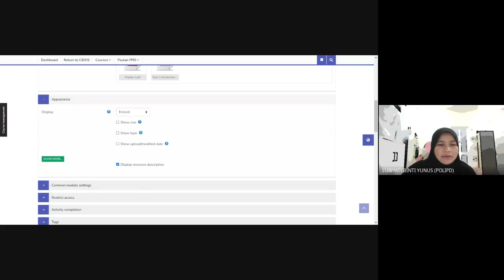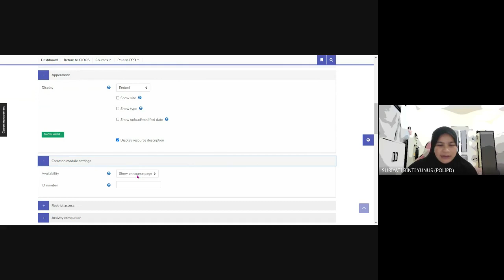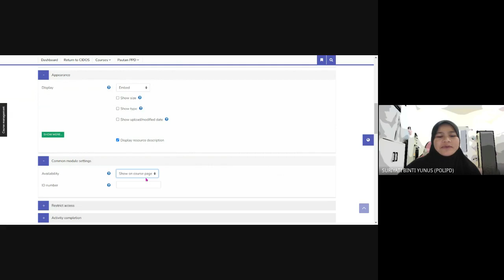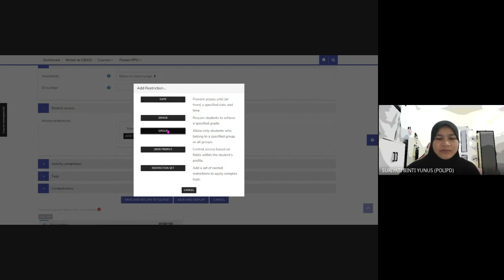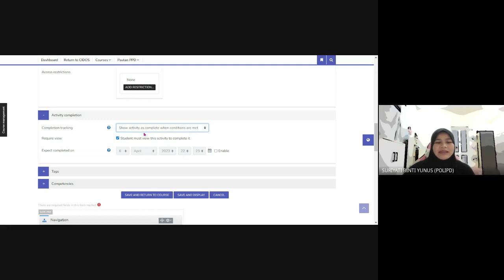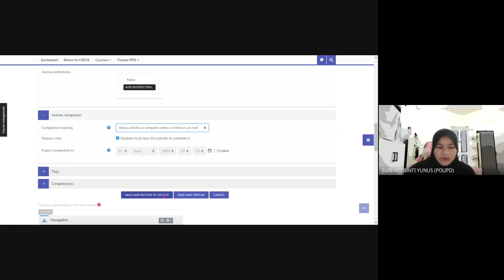TUTORIAL CIDOS eContent Part 2